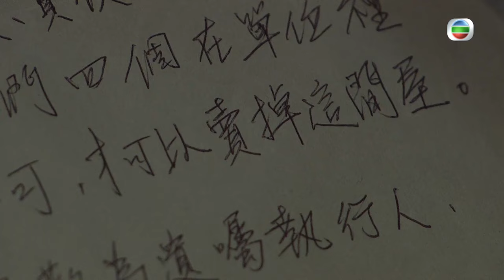[Eng Sub] TVB Comedy | House Of Spirits 一屋老友記 6/31 | Bobby Au Yeung | 2016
TVB Full Episodes Drama 《House Of Spirits》一屋老友記 (Bobby Au Yeung, Nancy Wu, Helena Law, Bowie Wu, Joyce Tang)【Turn CC Subtitles On!】Following the sudden death of his father, PO LUK (Lau Kong), PO FOON (Bobby Au Yeung), as the executor of his father's will, urgently summons all his three younger siblings back to the house and as requested to stay there together for nine months before the house can be sold. Sister PO YAN (Joyce Tang) brings along her Read moredaughter back to Hong Kong, regardless of her mainland China husband MUI CHIU's (Tsui Wing) objection; whereas avaricious brother PO YUE (Jonathan Cheung) and his snobby wife YU FA (Koni Lui) also arrive soon. Even the youngest brother PO YEE (Bob Cheung) who was on a working holiday overseas hurries back upon receiving the news. With the tattered family relationship creating a rift between siblings, PO FOON out of the blue finds out about a quarrelsome ghost couple, BAK WAH (Bowie Wu) and YI LAN (Helena Law), who have haunted the house for many years. Using their powers to help mend the PO family feud, they instead mess things up causing a hilarious riot. This old house needs repairs, so PO FOON enlists the help of plumber/electrician CHU CHAN-CHAN (Nancy Wu). Right away it becomes obvious that her ways are at odds with his and they squabble over almost everything. Since then, CHAN-CHAN has formed a close bond with the PO family. Surprisingly, due to this, she finds an uncannily effective remedy for her insomnia that she has struggled with for years.

House Of Spirits｜From 3rd April｜Monday to Sunday